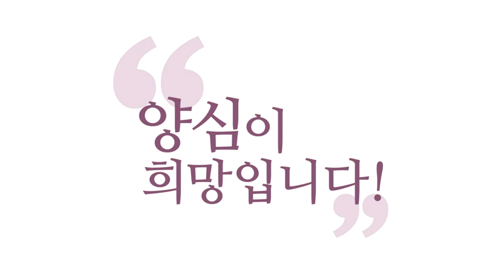[3분 인문학] 내 주변을 살맛 나게 하라!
항상 주변을 돌아봅시다, 우리 주변
내 주변 살맛 나게 하는 게 보살행입니다.
내 주변, 살맛 나게 해주는 게 보살행이에요.
중생 살맛 나게 하는 게 홍익인간이에요.
자, 홍익인간은 다른 어려운 말도 많이 했지만
홍익인간은요, 한 마디로 널리 인간들
살맛 나게 해주는 겁니다.
그 살맛 나게 해주려면 어떻게 해야 하느냐?

그 사람들한테 당하기, 나도 당하기 싫은 거
그 사람들이 당하기 싫은 거 안 하고
그 사람들이 받고 싶은 거 해주는 거죠.
그러면 그 한마디로 뭐라고요, 이걸 딱 뭉뚱그리면?

'널리 인간들을 살맛 나게 해줘라'
이게 홍익인간입니다.
'살맛 나게 해줘라'
'신바람나게 해줘라', 홍익인간.
이렇게 아시면 됩니다.
별거 아닙니다.
‘살맛 나게 해줘라’
'아 사는 보람이 있다'라고 느끼게 해줘라.

그게 물질적이건, 정신적이건
에고적이건, 참나적이건
'살맛 나게 해줘라' 그게 홍익인간입니다.
이게 보살도의 극치입니다.
모든 중생들을 살맛 나게 해줘요.
더 살맛 나려면, 더 신바람 나려면
또 본성을 더 구현해야겠죠.
그러니까 공부도 시켜줘야 하는 거예요.
더, 더 심오하게 살맛 나게 해줘야 하니까
공부까지 시켜주는 거지.

일단 배고프다는 사람 밥을 먹여주고 그렇죠.
일단 필요한 거 해주면서, 그 사람 기운 나게 해주고
살맛 나게 해주고, 사는 보람 느끼게 해주고
하는 게 홍익인간이에요.
수신제가치국평천하(修身濟家治國平天下)가
별것 아니에요.
나부터 주위를 다 살맛 나게 만들자.
천하에 이르기까지 이런 겁니다.